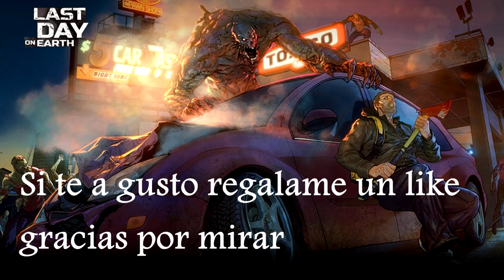RESUMEN DE TODO LO NUEVO DE LA ACTUALIZACIÓN 1.6.0 | Last Day on Earth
Les dejo un video que me pidieron mucho y no lo planeaba hacer, que es todo lo nuevo que encontramos en la actualización 1.6. Espero les guste.

Arbole de roble.
Atalaya.
Zonas Rojas.
Zorro.
Oronogdos.
Abominaciones toxicas.
Last Day on Earth consejos.
Last Day on Earth trucos.
Last Day on Earth tips.
Last Day on Earth guias.
Actualizacion 1.6 Last Day on Earth.
Shape of you.
Todo esto podrán verlo en este vídeo.
Si el vídeo te gusta déjame tu like y un comentario.
No se olviden de pasarse por mi twitter
Ahí subo todas las novedades en relación al canal y a los juegos que subo en el. Gracias por mirar.